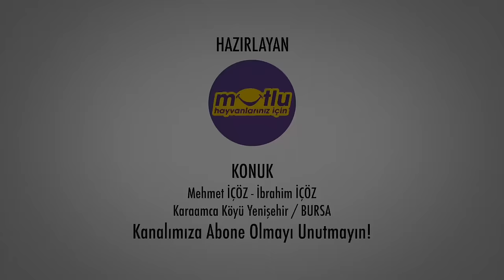3 İnek Yerine 2 İnek Besle!?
3 İnek Yerine 2 İnek Besle!?

Mutlu hayvanlarınız için

Ayrıntılı Bilgi İçin: 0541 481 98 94